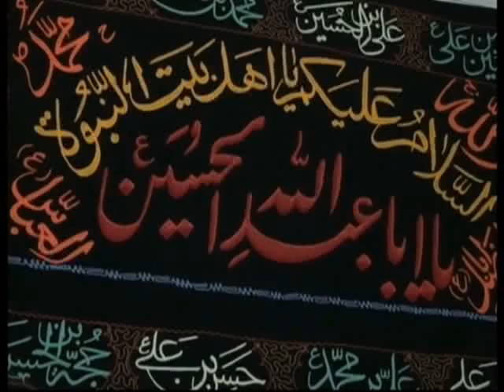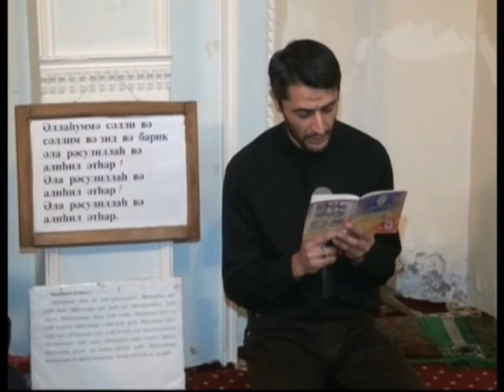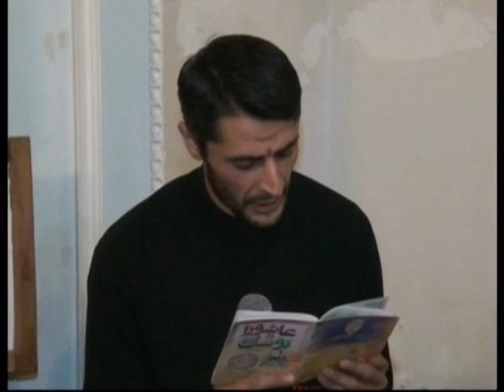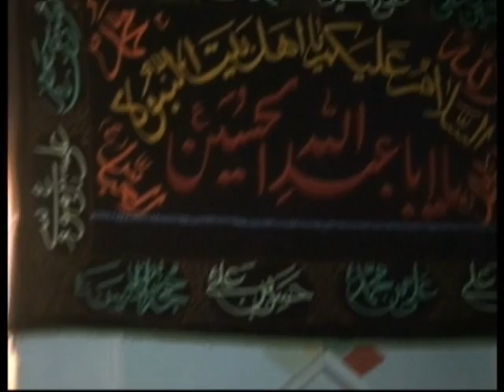Seyyid Taleh Eyyami Fatime e.s Lenkeran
Lənkəranda Sütəmurdov məscidində tanınmış ruhanilərin və Əhli-beyt məddahı Seyyid Talehin iştirakı ilə Həzrət Fatimə ə.s. şəhadət gecəsi 01 Aprel 2014